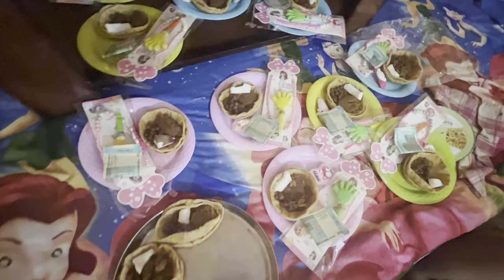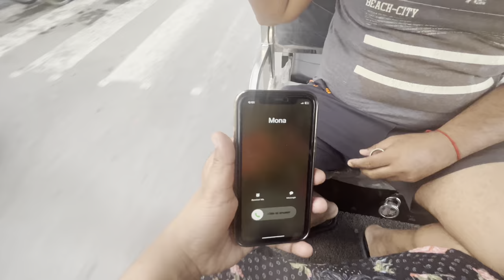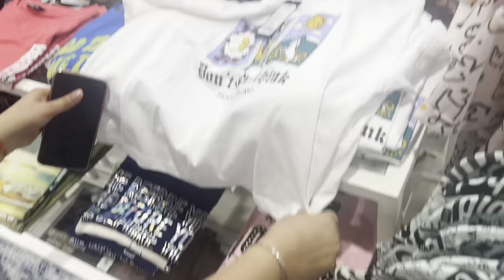JAPPU गया पहली बार KANJAKA लेने॥YAMUNA NAGAR में नया MALL खुला वहाँ से करी HARLEEN ने शॉपिंग🤦🏻‍♂️